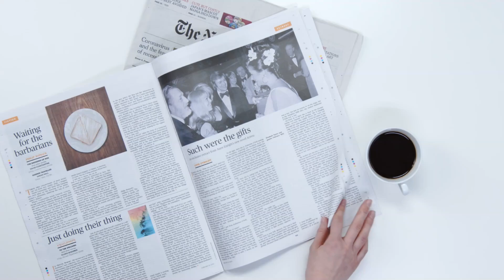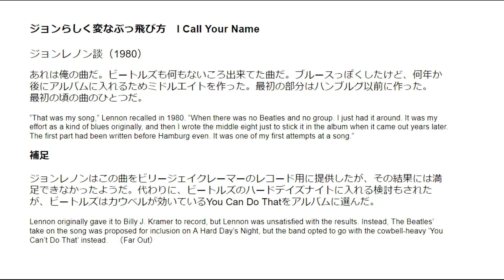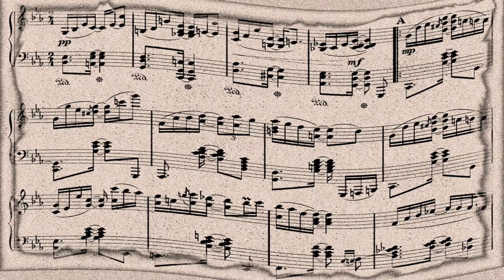ビートルズ 「I CALL YOUR NAME アイコールユアネーム」ジョンレノンの奇怪極まる創作リズムの BLACK BOX